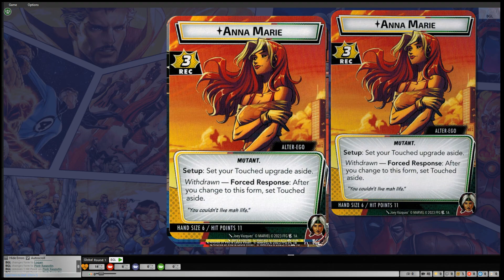BGL's X-Tier List | Marvel Champions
Board Game Lawyer's favorite X-Heroes in the game as of November 12, 2023.

Obviously, this list can be very fluid based upon my experience of playing Marvel Champions LCG.

Please include your favorites in the comments below.